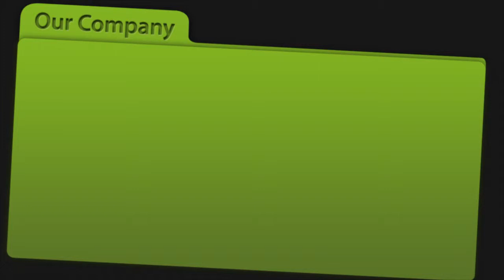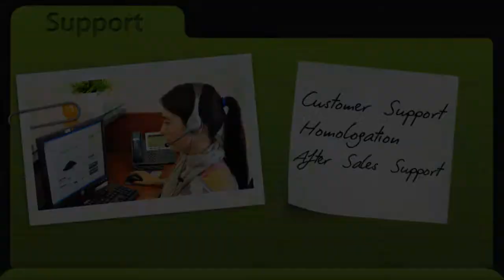Direct distributor of wireless handsets and accessories - TM Cell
TM Cell is a direct distributor of wireless handsets and accessories, located in Miami, FL with 40,000+ sq. ft facility. We work directly with mobile phone manufacturers and wholesalers to resellers world wide. We provide customers support from homologation, logistics and after sales support.  Combined 40+ years experience in latin american and Caribbean markets.